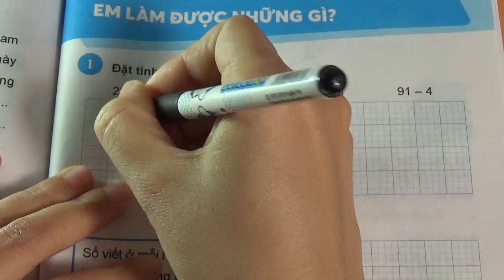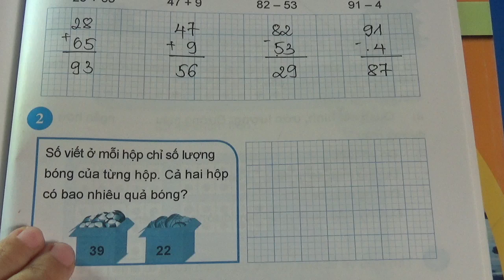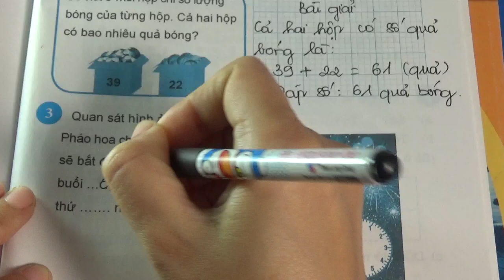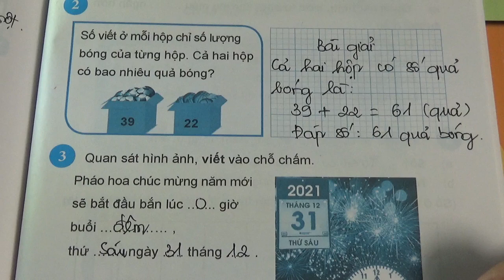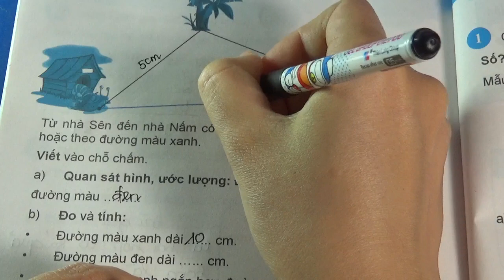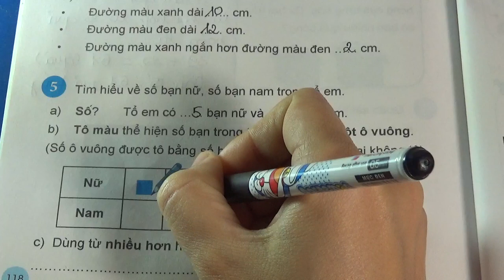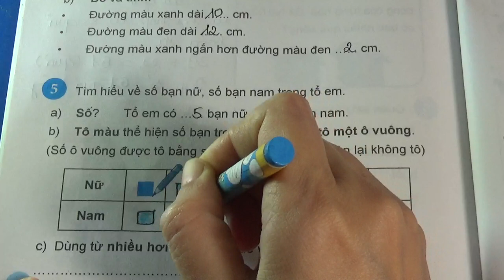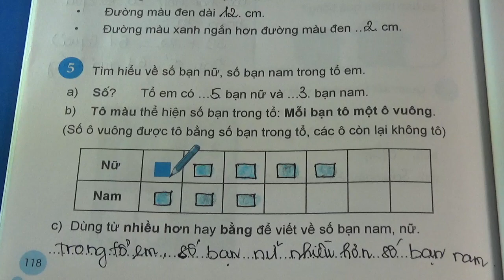VỞ BÀI TẬP TOÁN LỚP 2 - CHÂN TRỜI SÁNG TẠO - TRANG 117 - EM LÀM ĐƯỢC NHỮNG GÌ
XEM THÊM CÁC VIDEO BÀI GIẢNG KHÁC CỦA MS HẠNH TẠI ĐÂY:
VBT Toán Sách Mới: